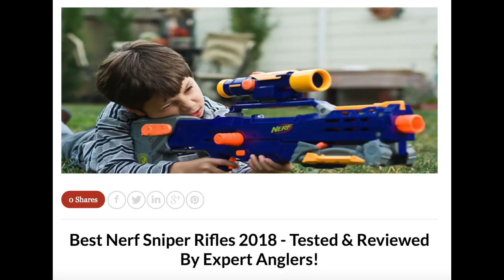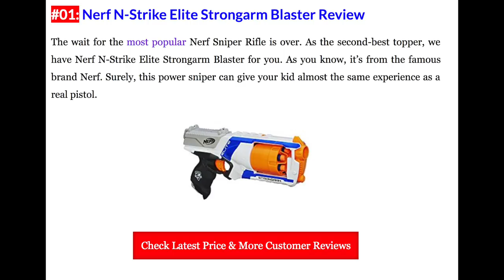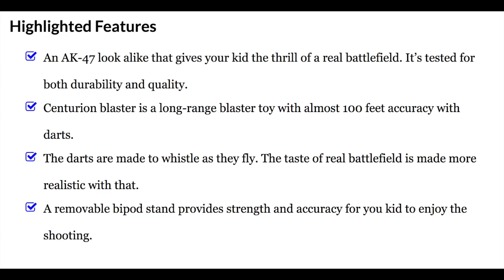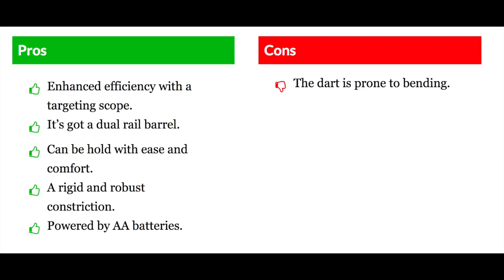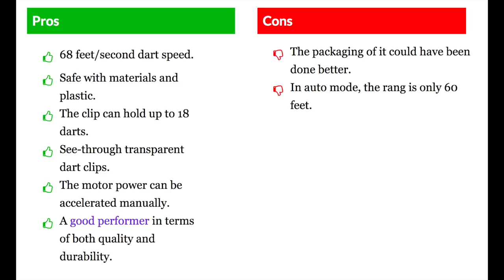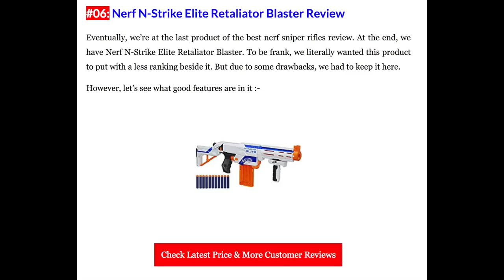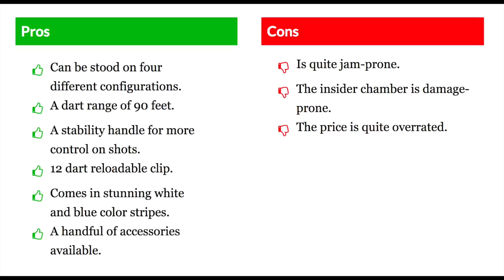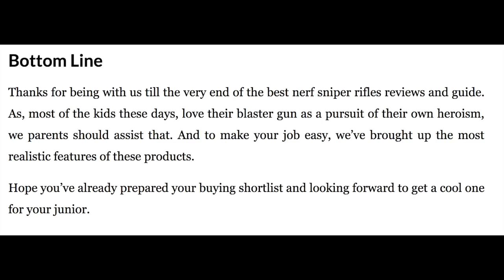BabyGearsMate: Best Nerf Sniper Rifles 2018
BabyGearsMate is primarily an airsoft site however there was a Nerf article posted in December, 2017. It claimed to be about the best Nerf sniper rifles of 2018...which was a bold claim indeed. How bad could it be?
Thank you Thantacles for sending me the article!

Have an article about that talks about Nerf? Let me know via email.